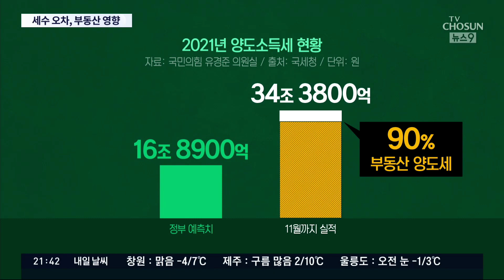"대형 세수오차, 경제 활성화 결과"라더니…주택정책 실패로 양도세만 2배 넘게 걷혀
정부는 지난해 60조 원의 세수 오차에 대해 "경제가 예상보다 활성화됐기 때문"이라고 설명했습니다. 그런데 실제 늘어난 세수를 보니, 정부 설명과는 많이 달라 보입니다.